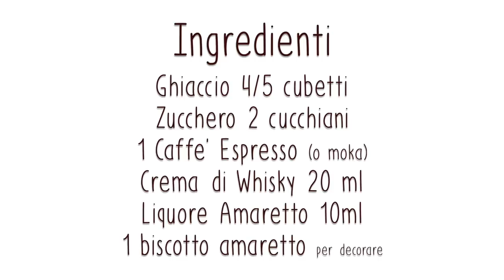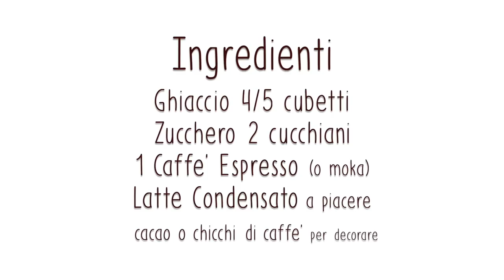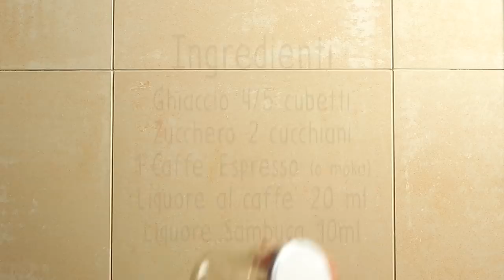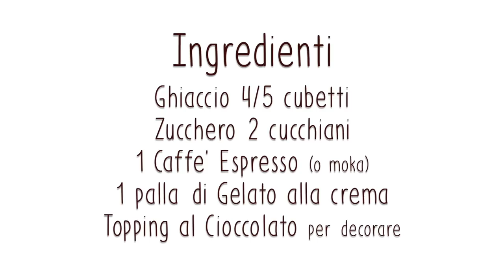CAFFÈ FREDDO SHAKERATO IN BARATTOLO 5 IDEE - Ricetta Facile FATTO IN CASA DA BENEDETTA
CAFFE FREDDO SHAKERATO - 5 ricette facili per dessert al caffè: latte condensato, Crema di whisky e amaretto, sambuca, latte e vaniglia, gelato alla crema. Il caffè shakerato si prepara in pochi secondi, partiamo dalla base di caffè, ghiaccio e zucchero e aggiungiamo di volta in volta diversi ingredienti per 5 gustose varianti alcoliche e analcoliche. Se non avete lo shaker, fate come me e usate un vasetto di vetro, di quelli per le marmellate.

● Io non sono brava a Shakerare quindi per questo video
    il protagonista è mio marito Marco 😊

 𝗤𝘂𝗶 𝗦𝗼𝘁𝘁𝗼 𝗹𝗮 𝗹𝗶𝘀𝘁𝗮 𝗱𝗶 𝘁𝘂𝘁𝘁𝗲 𝗹𝗲 𝗥𝗶𝗰𝗲𝘁𝘁𝗲 𝗱𝗲𝗹 𝗩𝗶𝗱𝗲𝗼 𝗰𝗼𝗻 𝗴𝗹𝗶 𝗶𝗻𝗴𝗿𝗲𝗱𝗶𝗲𝗻𝘁𝗶 𝗲 𝗶𝗹 𝘀𝗲𝗰𝗼𝗻𝗱𝗼 𝗱𝗶 𝗶𝗻𝗶𝘇𝗶𝗼 𝗶𝗻 𝗺𝗼𝗱𝗼 𝗰𝗵𝗲 𝗰𝗹𝗶𝗰𝗰𝗮𝗻𝗱𝗼𝗰𝗶 𝗽𝗼𝘁𝗿𝗲𝘁𝗲 𝗮𝗻𝗱𝗮𝗿𝗲 𝗱𝗶𝗿𝗲𝘁𝘁𝗮𝗺𝗲𝗻𝘁𝗲 𝗮𝗹𝗹𝗮 𝗿𝗶𝗰𝗲𝘁𝘁𝗮 𝗰𝗵𝗲 𝘃𝗶 𝗶𝗻𝘁𝗲𝗿𝗲𝘀𝘀𝗮 𝘀𝗲𝗻𝘇𝗮 𝗽𝗲𝗿𝗱𝗲𝗿𝗲 𝘁𝗲𝗺𝗽𝗼.

👇 𝗥𝗜𝗘𝗣𝗜𝗟𝗢𝗚𝗢 𝗜𝗡𝗚𝗥𝗘𝗗𝗜𝗘𝗡𝗧𝗜 👇

☕ CAFFÈ FREDDO SHAKERATO ALL'AMARETTO ► 0:00
1 tazzina caffè espresso
2 cucchiaini di zucchero di canna
4 cubetti di ghiaccio
1 bicchierino di crema al whisky
qualche goccia di amaretto
1 amaretto sbriciolato

☕ CAFFÈ SHAKERATO SWEET & SIMPLY ► 1:05
1 tazzina caffè espresso
2 cucchiaini di zucchero di canna
4 cubetti di ghiaccio
latte condensato
cacao in polvere per decorare

☕ CAFFÈ FREDDO SHAKERATO ALLA SAMBUCA ► 1:57
1 tazzina caffè espresso
2 cucchiaini di zucchero di canna
4 cubetti di ghiaccio
1/2 bicchierino di sambuca
1/2 bicchierino di liquore al caffè

☕ CAFFÈ FREDDO SHAKERATO VANIGLIA CAPPUCCINO ► 2:49
1 tazzina caffè espresso
2 cucchiaini di zucchero di canna
4 cubetti di ghiaccio
100ml di latte
estratto di vaniglia

☕ CAFFÈ FREDDO SHAKERATO AL GELATO ► 3:43
1 tazzina caffè espresso
2 cucchiaini di zucchero di canna
4 cubetti di ghiaccio
1 pallina di gelato alla crema
topping al cioccolato

▼ LISTA AMAZON ▼